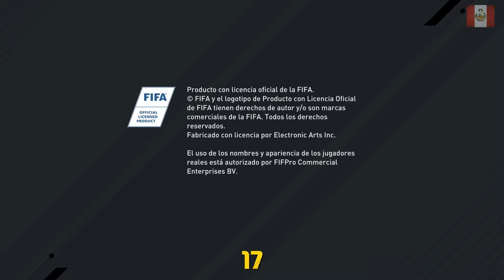FIFA 17 GAMEPLAY DEMO | THE JOURNEY | CJ JUGANDO FUTBOL | NECTOSDE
LES TRAIGO UN DEMO MUY PRO Y ES: FIFA 17 GAMEPLAY DEMO, THE JOURNEY, CJ JUGANDO FUTBOL

STEAM: NECTOSDE2